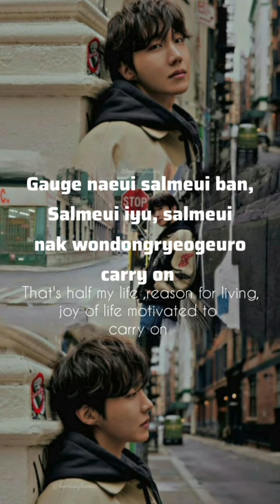MORE shorts bts kpop music jk jimin vbts suga rmbts jinbts jhopebts lyrics KPOP